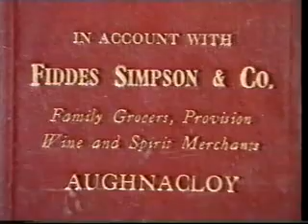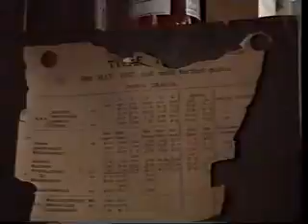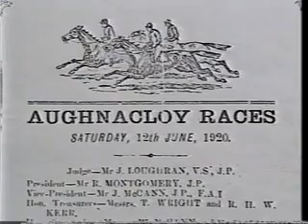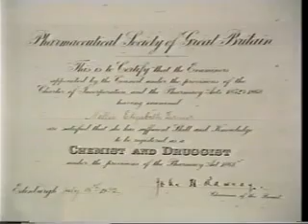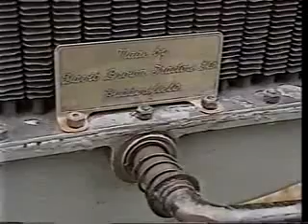AUGHNACLOY FAIR DAY 1987 FULL VIDEO